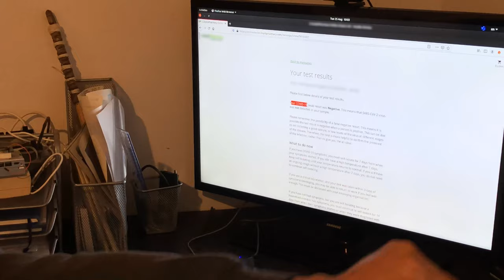RISULTATO TAMPONE COVID19 - POSITIVO O NEGATIVO? - GINPLOTTI APPROFONDIMENTI EP1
Tornato dalle ferie, ho acquistato un tampone per il test del coronavirus **approvato**.

Il test va fatto in casa, seguento le istruzioni in maniera dettagliata. Dopodichè, va spedito al laborotario di analisi e attendere pazientemente il risultato (questa procedura è stata fatta all'estero, quindi in altri stati - tipo Italia - esisteranno altri protocolli).

Poiché volevo che il test fosse attendibile, ho invitato una simpaticissima studentessa di medicina che, con le sue rassicuranti maniere da medico, ha eseguito il test con professionalità.

In questo video, scopriremo se sono POSITIVO o NEGATIVO al SARS-CoV-2